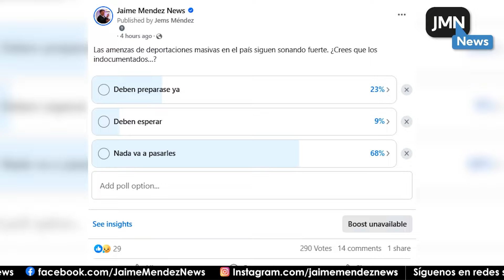Les contamos a quién ha escogido Trump para llevar a cabo sus planes de deportaciones masivas